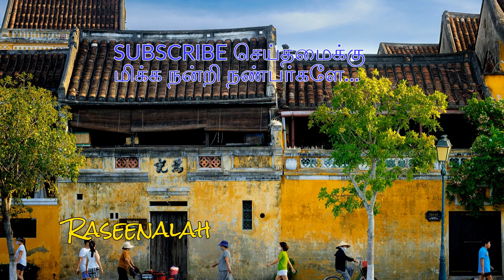என்னை ஆளும் ராஜா நீரே | 1960'S இனிய பழைய இஸ்லாமிய கீதங்கள் | Tamil Islamic Song | Raseena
12 இஸ்லாமிய இன்னிசை கீதங்கள் | 12 Tamil Muslim Songs |S.Sarala | JUKEBOX